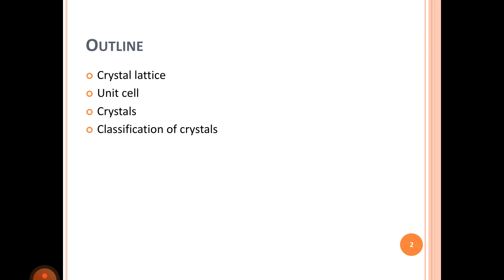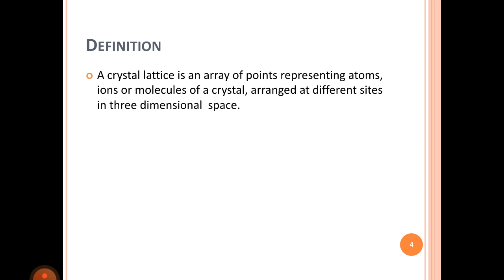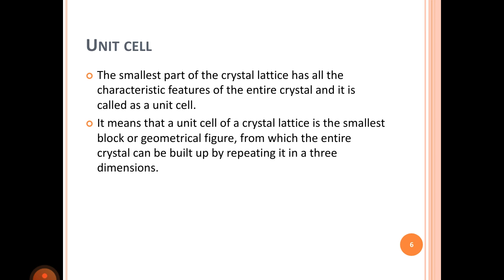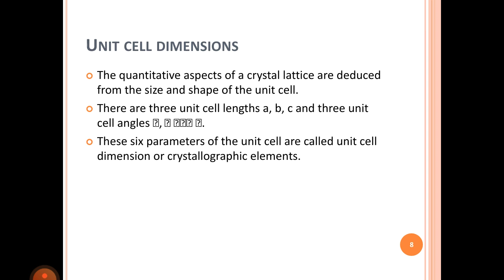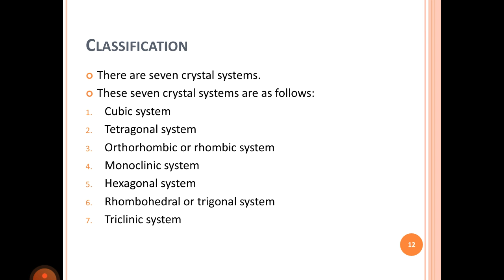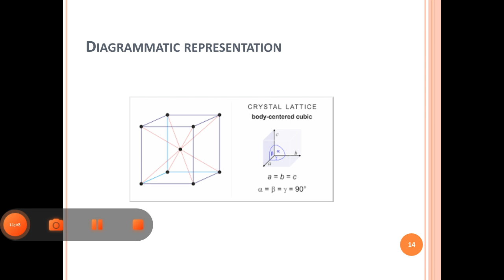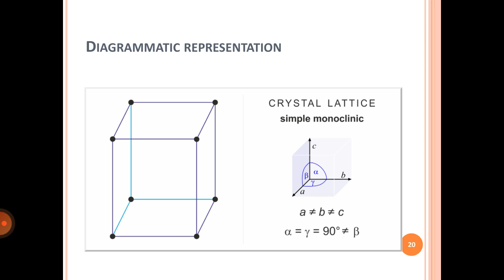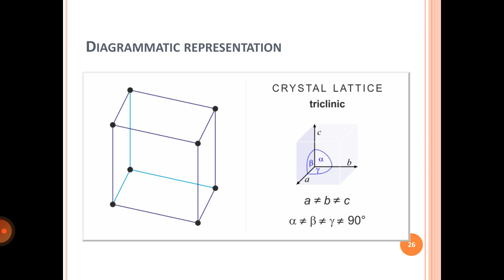inter part 1 chemistry lecture 7 Crystal lattice